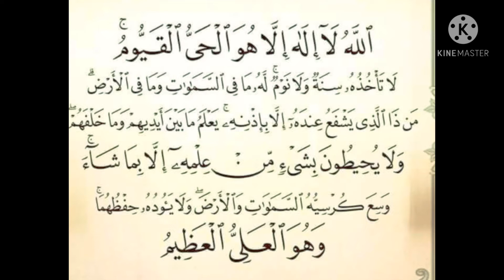آيه الكرسي بصوتي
الايه الثالثه من الجزء الثالث
كل يوم آيه خلال شهر رمضان